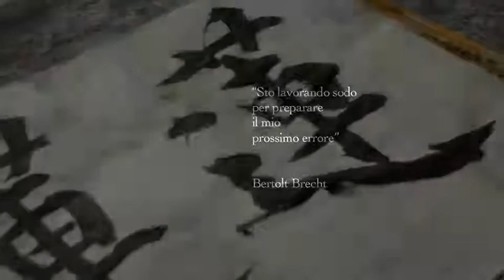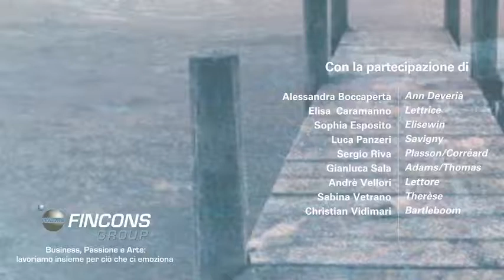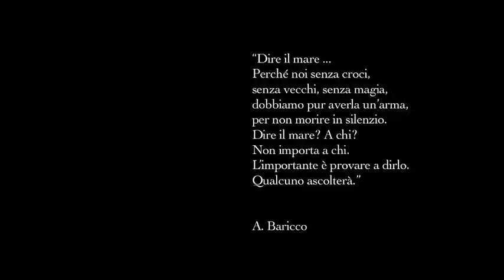Spettacolo teatrale "Oltre..il...Mare"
Il giorno Giovedì 19 Giugno, alle ore 21:00, presso il TeatrOreno, Via Madonna 14, Oreno di Vimercate - MB si terrà la prima dello spettacolo "Oltre...il...Mare", liberamente tratto da "Oceano Mare" di A. Baricco.

La rappresentazione è l'ultima tappa di un percorso di ricerca riguardo a personaggi, idee, messaggi e punti di vista presenti nel testo scritto da A. Baricco nel 1983. Il progetto è stato curato da Anna Maria Delzotti, regista insieme ad Andrea Cavarra, attore professionista nonché artigiano teatrale.

I registi e gli attori del Laboratorio FinconsTekne, attraverso la Magia teatrale, vi condurranno per le vie delle emozioni e delle suggestioni, con lo scopo di incontrare la varia e fluida materia dei sogni e le incredibili potenzialità della creatività lucida e multiforme della mente.